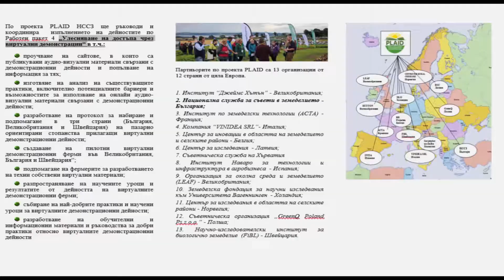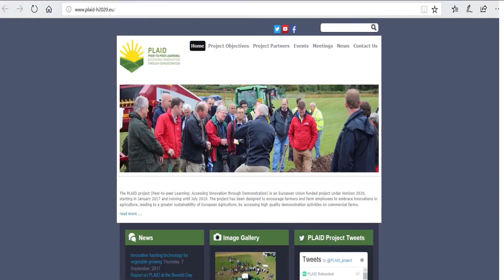Introduction of the innovative mixed farm “Pasishtno prase LTD (Chiflik Livadi)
The Bulgarian Demonstration Farm “Pasishtno prase LTD (Chiflik Livadi)” is situated in the village Damianitsa (municipality of Sandanski, Blagoevgrad region, Bulgaria). The farm has reared pigs, laying hens, chickens and cows as well as crops and grassland. Innovative methods for free pasture farming of different types of animals are applied. Non-entrobiological rearing of chicken meat and non-selectively controlled grazing of cows are also applied. The farmer also uses innovative no-till methods to cultivate his land.